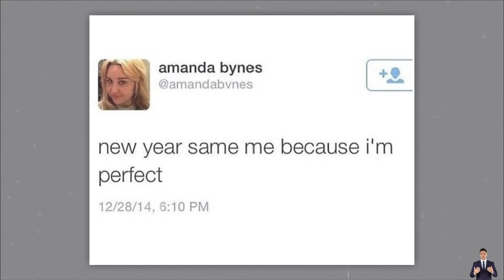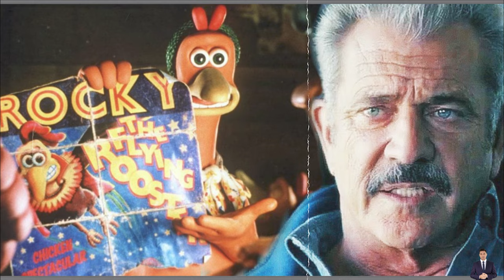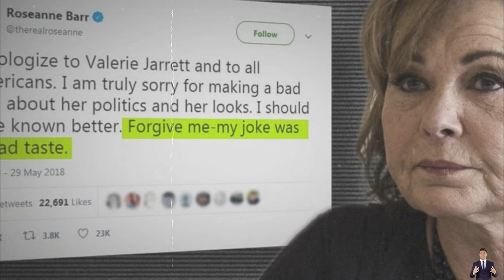15 Celebrities Who Lost Everything | You’d Never Recognize Today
15 Celebrities Who Lost Everything | You’d Never Recognize Today
In the labyrinthine world of celebrity, tales of rags-to-riches and vice versa often weave a narrative of highs and lows that captivate audiences worldwide. Among these stories are accounts of once-gilded stars who, despite their past glories, succumbed to the harsh realities of fame's fickleness, losing everything they once held dear. These individuals, now shadows of their former selves, bear witness to the ephemeral nature of success.
As you delve into the annals of Hollywood history, you'll encounter narratives of celebrities who, if not for their fall from grace, you'd never recognize today. Once luminaries of the silver screen or melodies that graced the airwaves, they now dwell in the shadows, their names tarnished by scandal or misfortune.
Amidst the glittering facade of fame, their stories serve as cautionary reminders of the perils that accompany the pursuit of stardom. From financial ruin to personal turmoil, their journeys reflect the unpredictable twists and turns of life in the limelight. Yet, hidden beneath the veneer of celebrity lies a profound truth – that even those who seem invincible can be brought low by the relentless march of time.
But amidst the wreckage of shattered dreams, there are glimmers of resilience and redemption. Some celebrities, after facing the abyss, have managed to rebuild their lives from the ground up, emerging stronger and wiser than before. Their tales of triumph over adversity stand as testament to the indomitable human spirit and the power of second chances.
In the end, the stories of celebrities who lost everything serve as cautionary tales for both those who bask in the glow of fame and those who aspire to join their ranks. They remind us that behind the glamour and glitz lies a precarious existence, where success and failure walk hand in hand, and where the only certainty is uncertainty.
This Video researched by: Mr. August Tromp DVM
Address: 51990 Bernhard Haven Apt. 360 Weissnatton, OK 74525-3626
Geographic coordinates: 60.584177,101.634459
Mother's maiden name: Cole
Birthday
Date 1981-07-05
Age 41 years old